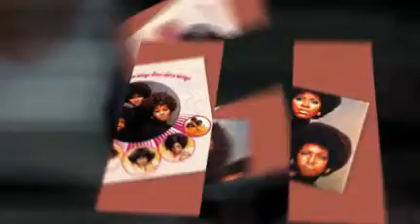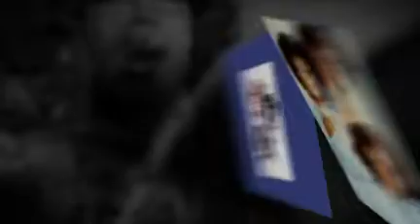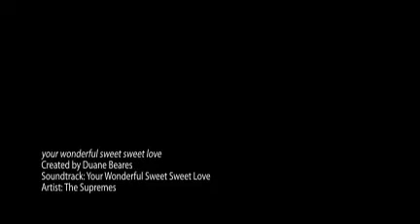THE SUPREMES your wonderful sweet sweet love